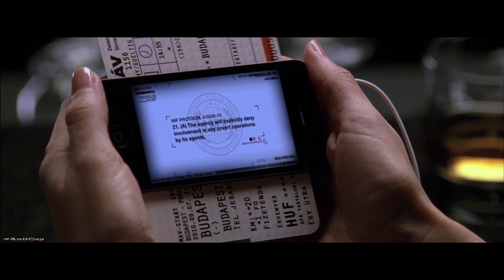Вырезанные сцены - Миссия невыполнима 4: Протокол Фантом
Удалённые кадры четвёртого по счёту крутейшего фильма Миссия невыполнима: Протокол Фантом 2011 года.

AntiCap AntimakingofMI Ты смотришь уникальный контент. Если хочешь поблагодарить и поддержать меня - заходи на Патреон или просто задонать, сколько не жалко. Буду рад всему, так как монетизации Ютуба на канале нет.